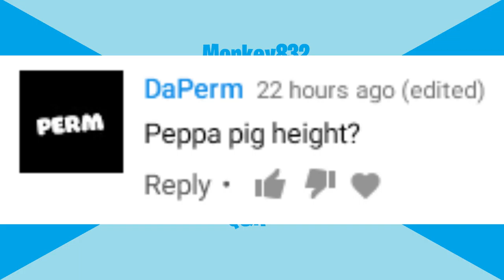150 SUBSCRIBERS Q&A!!!!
30 seconds long bc there were only 2 questions